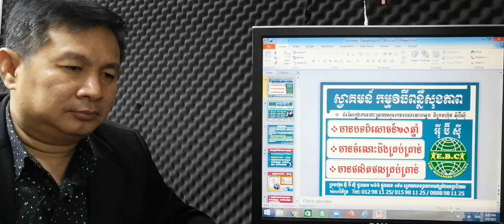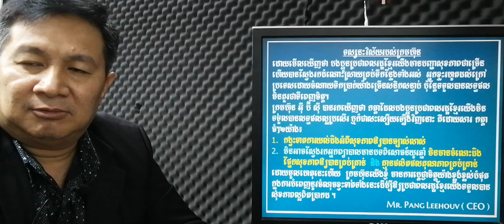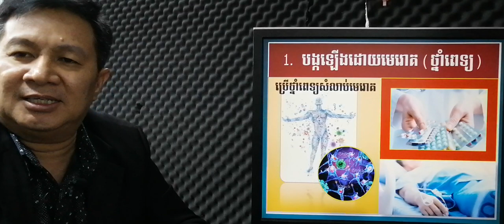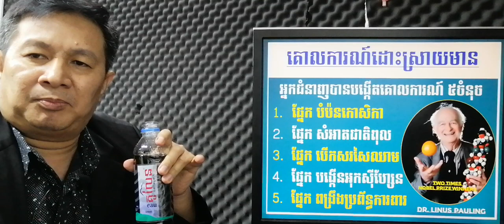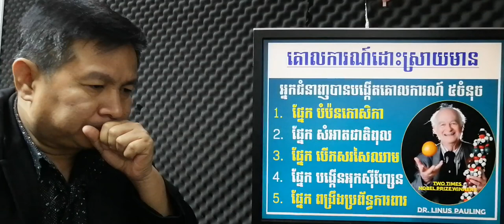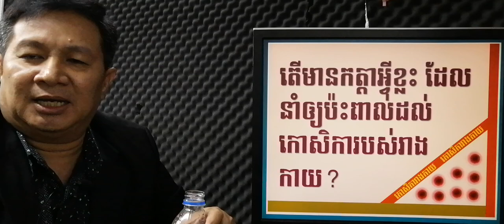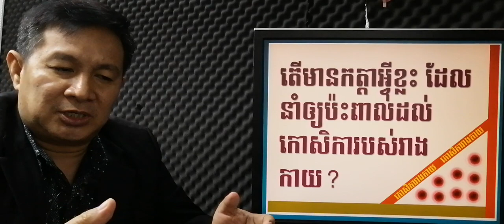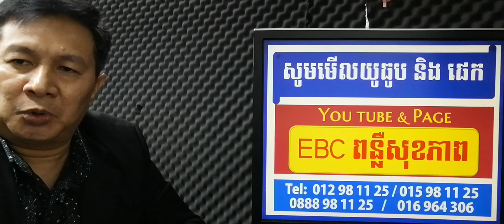EBC ពន្លឺសុខភាព - បើមិនបង្កើនអុកស៊ីហ្សែនទេ ប្រយ័ត្នកើតសាច់ដុសមហារីក - English (Pang Leehouv)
បើមិនបង្កើនអុកស៊ីហ្សែនទេ ប្រយ័ត្នកើតសាច់ដុសមហារីក ពន្យល់បកស្រាយដោយលោកគ្រូ ប៉ាង លីហ៊ៅ (Pang Leehouv) តំណាងក្រុមហ៊ុន អ៊ីប៊ីស៊ី (EBC)